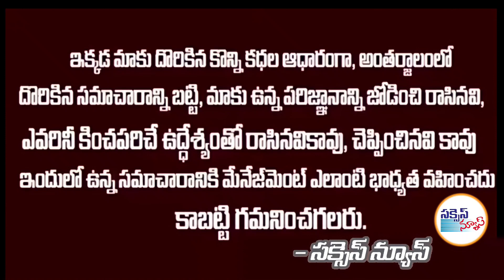మంత్రి అనిల్ V/s ఆర్జీవీ